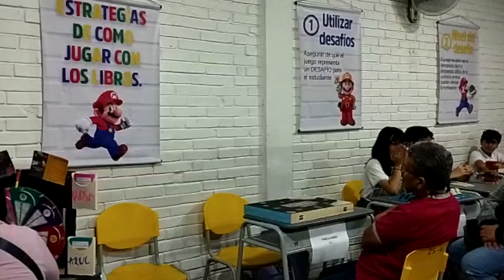Santa Juana juega con la literatura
El jueves 3 de noviembre, en el marco de la Semana Santa Juana, el docente del área de Humanidades Lengua Castellana Nubey Fernando Patiño presentó, junto a los estudiantes de los grado séptimos y octavos de la jornada de la tarde, la actividad Santa Juana juega con la literatura. Un espacio de juego teniendo como excusa la lectura.